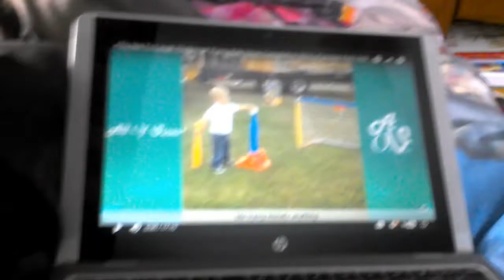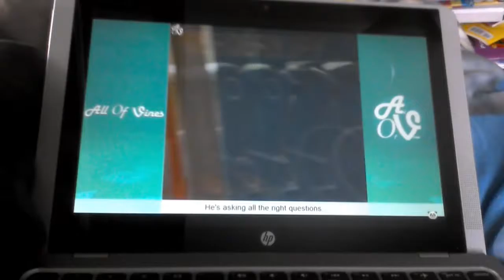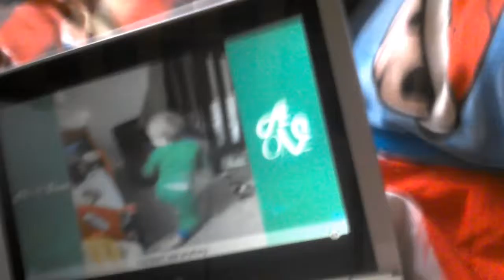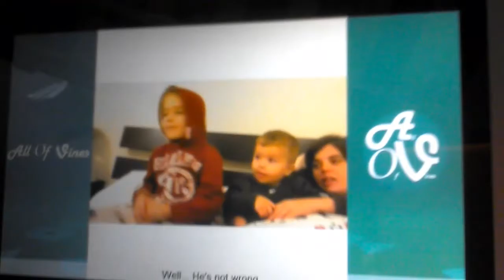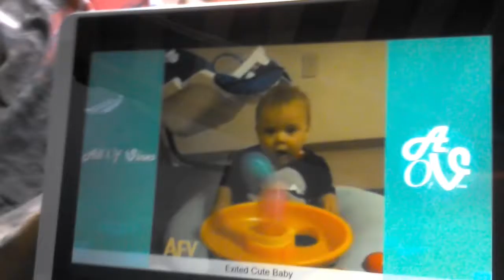Trying not to laugh(STEPING ON MY POKEMON) :(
Hurts a lot!!
Been a long time.